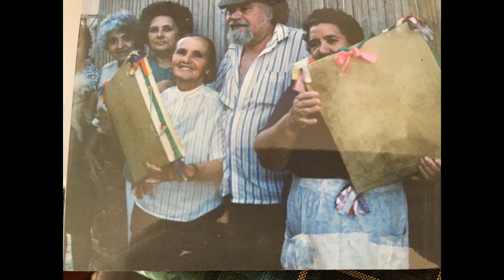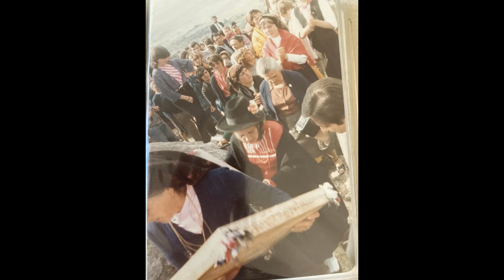Fotografia e signif Etnográfico, Louzã Henriques meu pai C Leica& Minox Décs 607080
Fotografia e signif  Etnográfico, Louzã Henriques  meu pai C Leica& Minox  Décs 607080. Mus(s). Gefac, Brigada.